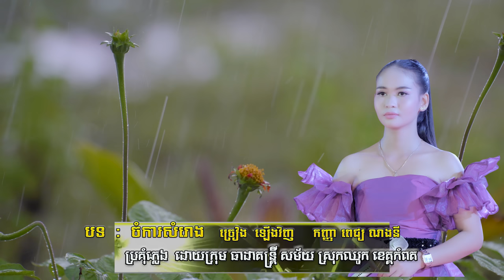ចំរៀង អកកេស/មនោសញ្ចេតនា/ពីរោះៗ/ចំការសំរោង​/ទឹកដីទួលដែន​​ ស្នេហ៍ស្រីង៉កងរ/ធាដា តន្ត្រីសម័យ/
ចំរៀង អកកេស,
មនោសញ្ចេតនាពីរោះៗ,
ចំការសំរោង​,
ទឹកដីទួលដែន​​ ,
  ស្នេហ៍ស្រីង៉កងរ,
ធាដា តន្ត្រីសម័យ,
រាំវង់ សារ៉ាវ៉ាន់ចូលឆ្នាំថ្មី,
ស្បថស្បែនឹងអូន,
កំលោះប្រពន្ធបួន,
Romvong Orkes,
មាសគ្រី តន្ត្រីសម័យ,
ចានកូមែន,
 ស្រីលីន,
រាំវង់ឆ្នាំថ្មី2022,
អកកេស,
អកកាដង់,
មាសគ្រី​ តន្ត្រីសម័យ,
សុីហរ័ តន្ត្រីសម័យ,

Concert =

Musical instruments
1 Drummer
2 Ax Organ
3 Guitar Solo Guitar Solo
4 Guitar Bass

* Calendar Calendar *
* Orkes Orkadong *